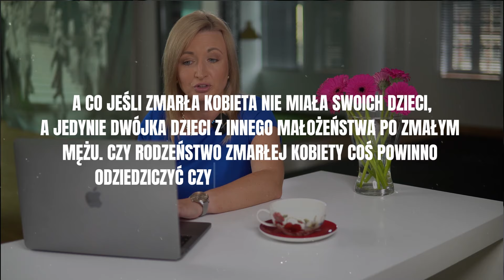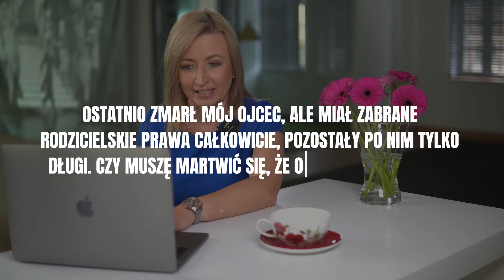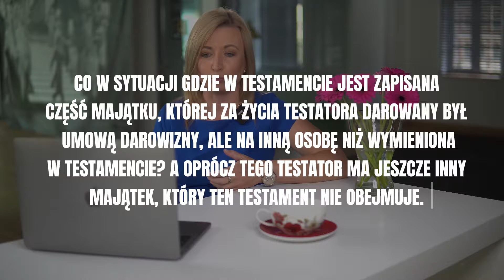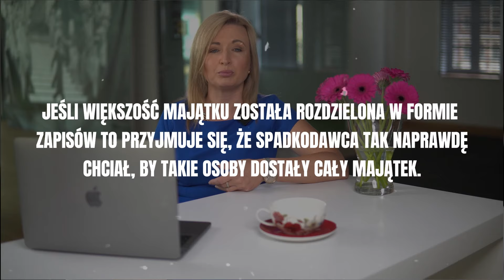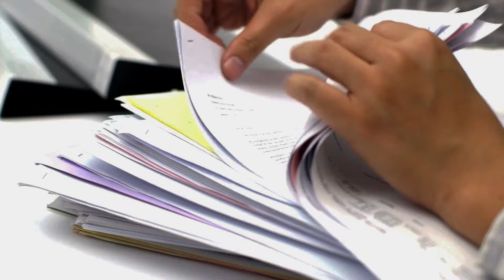Dziedziczenie ustawowe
📺 Q&A: Dziedziczenie Ustawowe - Odpowiedzi na Najczęściej Zadawane Pytania 📺

Cześć wszystkim! 👋

Dziedziczenie, gdy nie ma testamentu, może być skomplikowane. W Polsce mamy kilka grup spadkowych, które obejmują konkretne osoby z rodziny. W dzisiejszym filmie Q&A omówimy, kto jest w jakiej grupie spadkowej, jakie ułamki im przysługują, oraz dodatkowe zasady dotyczące dziedziczenia ustawowego. Odpowiem na najczęściej zadawane pytania związane z tym tematem i wyjaśnię, jak przepisy dziedziczenia ustawowego przekładają się na realne sytuacje.

🔍 Z tego filmu dowiecie się:

👉Jakie są grupy spadkowe i kto do nich należy.
👉Jakie ułamki przypadają poszczególnym spadkobiercom.
👉Jakie są różnice w dziedziczeniu między małżonkiem a innymi spadkobiercami.
👉Jakie zasady obowiązują, gdy spadkobiercy z różnych grup mają prawo do spadku.
👉 Jakie dokumenty są potrzebne do uregulowania spraw spadkowych.

Nazywam się Anna Klisz i jestem radcą prawnym w kancelarii Klisz i Wspólnicy. Na co dzień pomagam osobom takim jak Ty uregulować formalności związane ze spadkiem i dziedziczeniem. W dzisiejszym filmie odpowiadam na pytania z Waszych komentarzy i dzielę się wiedzą, która pomoże Wam lepiej zrozumieć skomplikowane aspekty dziedziczenia ustawowego.

Podziel się swoimi przemyśleniami i pytaniami w komentarzach! Jestem tutaj, aby pomóc. 🤝
Jak dziedziczyć bez testamentu?

👉Dziedziczenie ustawowe wprowadza grupy spadkowe, do których należą konkretne osoby z rodziny. Dowiedz się, kto dziedziczy w ramach poszczególnych grup i jakie są zasady dziedziczenia ustawowego.

👉Grupy spadkowe i ułamki

👉W filmie omawiam, jakie osoby należą do poszczególnych grup spadkowych, jakie ułamki im przysługują oraz jakie zasady obowiązują przy dziedziczeniu z różnych grup spadkowych.
Dokumenty potrzebne do uregulowania spraw spadkowych

👉Dowiedz się, jakie dokumenty są potrzebne do uregulowania spraw spadkowych, jak uzyskać stwierdzenie nabycia spadku i akt poświadczenia dziedziczenia, oraz jak dokonać wpisu prawa własności do księgi wieczystej.

Dziękuję za Wasze wsparcie i do zobaczenia w kolejnym filmie! 👋

Dzięki za oglądanie i do zobaczenia w kolejnym filmie! 👋

0:00 Wstęp
1:11 Kto dziedziczy, kiedy małżonek nie żyje
3:42 Dziedziczenie przez rodziców, rodzeństwo i pasierbów
5:06 Dziedziczenie długów
5:44 Przekazanie spadku dla rodzeństwa
6:36 Dziedziczenie przez zapisobierców
8:04 Czy bratowa może dziedziczyć spadek?

Kancelaria Prawna Wrocław - Anna Klisz - Prawo Spadkowe i Nieruchomości
adres: ul. Kazimierza Wielkiego 1, 50-077 Wrocław